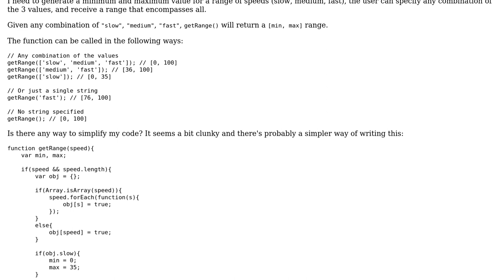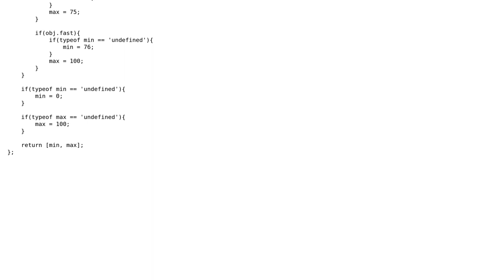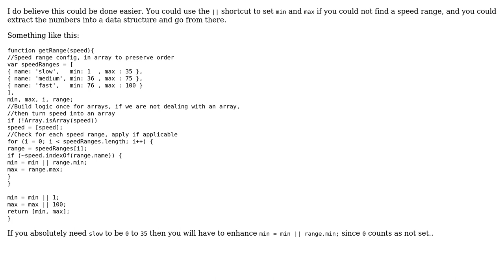Code Review: Generate [min, max] range from strings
With thanks & praise to God, and with thanks to the many people who have made this project possible! | Content (except music & images) licensed under CC BY-SA | Music | Images & others | With thanks to user konijn user Drahcir user 200_success and the Stack Exchange Network Trademarks are property of their respective owners. You are responsible for your own actions.